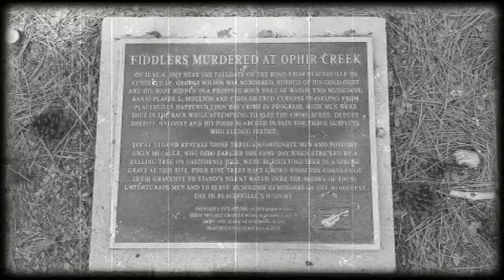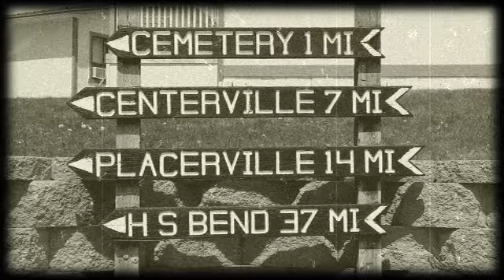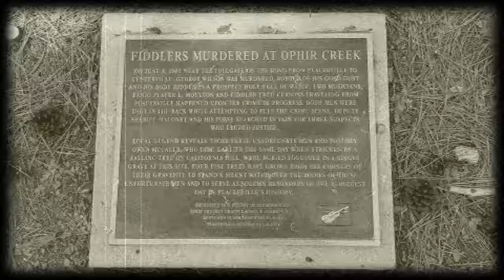"Fiddler's Grave" by Hecktor Pecktor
Original song written by Karl Peck and performed by Hecktor Pecktor.